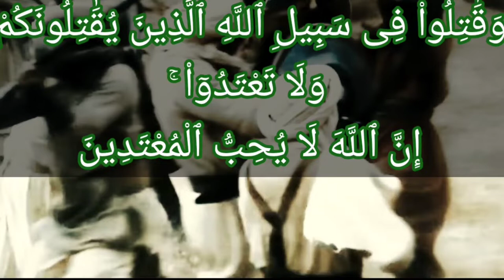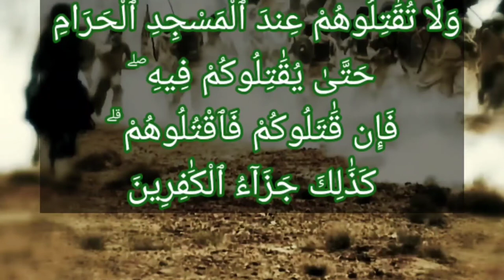تفسير سورة البقره ١٩٢: فَإِنِ ٱنتَهَوْاْ فَإِنَّ ٱللَّهَ غَفُورٌ رَحِيمٌ..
التفسير الميسر : فإن انتهوا فإن الله غفور رحيم

فإن تركوا ما هم فيه من الكفر وقتالكم عند المسجد الحرام، ودخلوا في الإيمان، فإن الله غفور لعباده، رحيم بهم.

المختصر في التفسير : شرح المعنى باختصار

فإن انتهوا عن قتالكم وكفرهم فانتهوا عنهم، إن الله غفور لمن تاب فلا يؤاخذهم بذنوبهم السابقة، رحيم بهم لا يعاجلهم بالعقوبة.